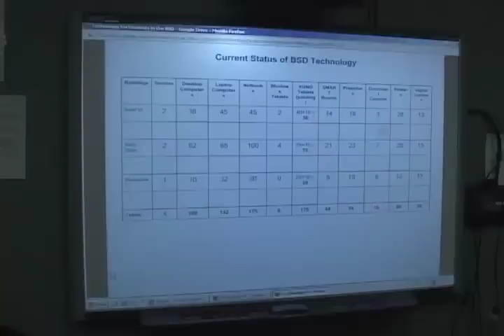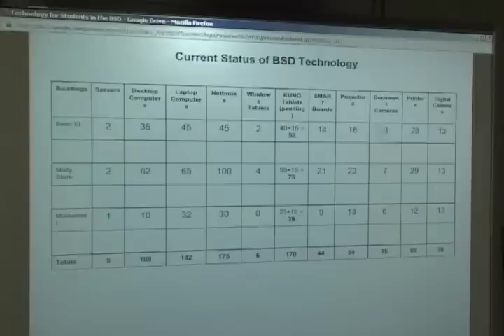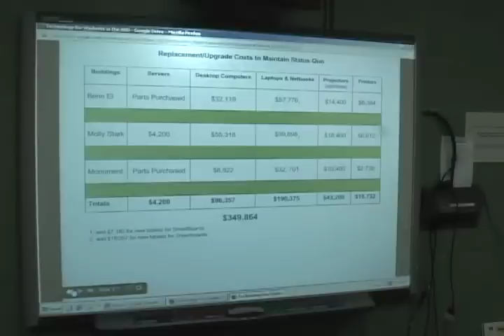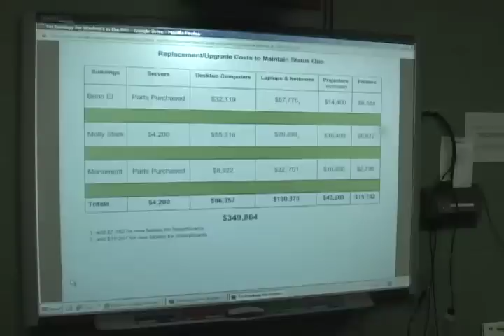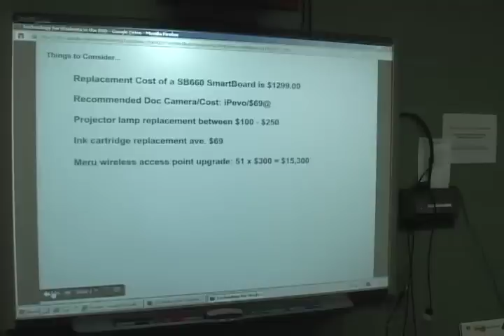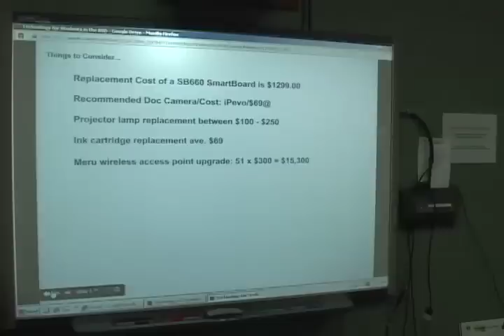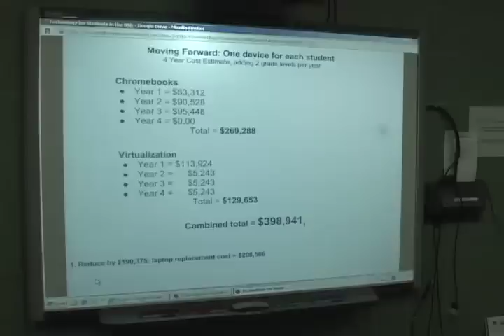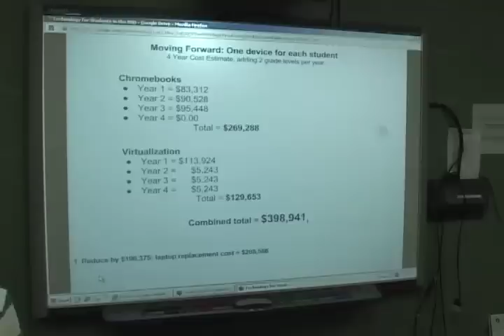Bennington School District Board - 9/4/13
BSD Board - 9/4/13